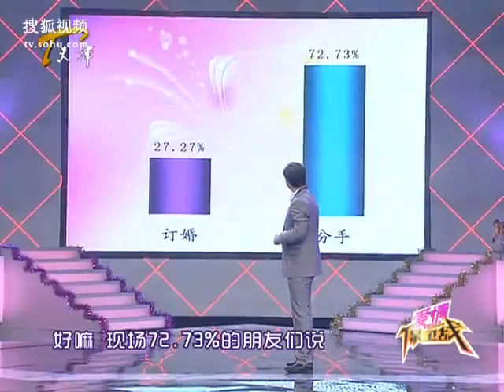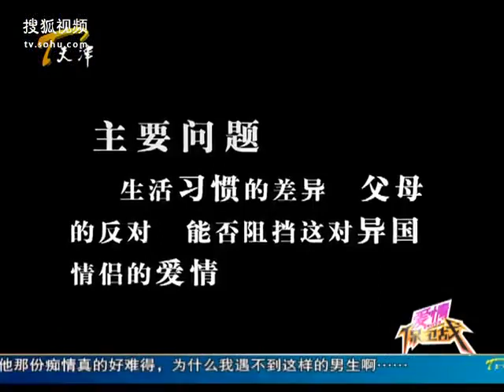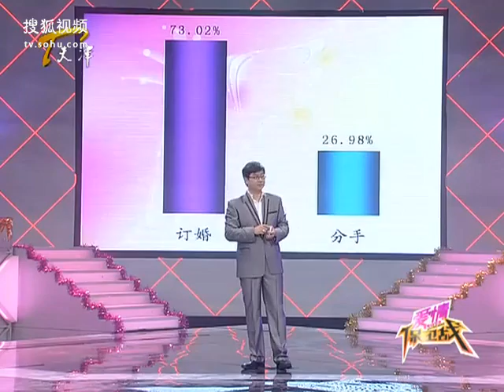《爱情保卫战》你到底爱我还是爱他 20101225